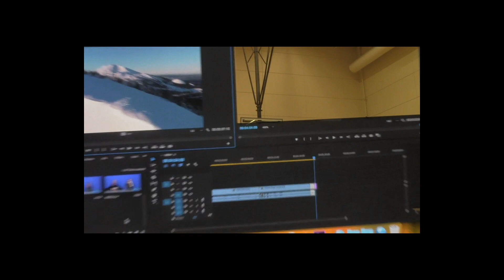***summit announcements final project p1 kanyon, tanner, and sam